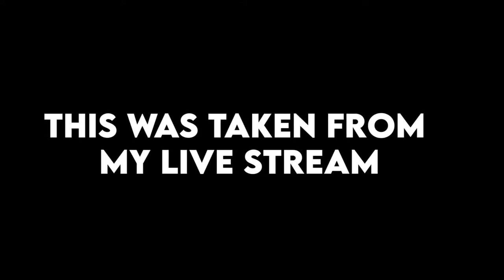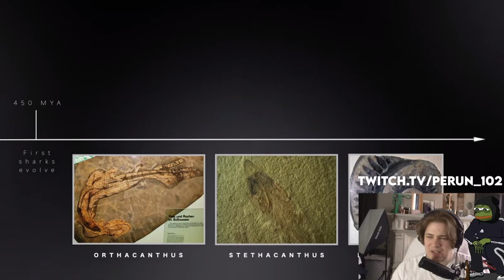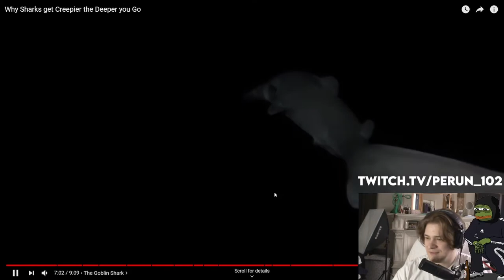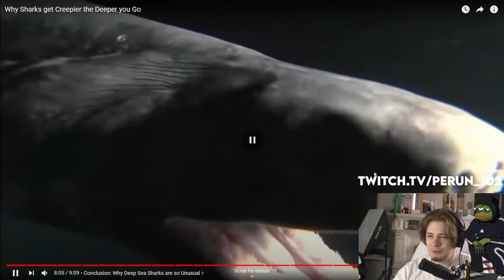These Deep Sea Sharks Are Living Fossils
a deep sea trench can be found at a,
10000 m deep sea,
1000 m deep sea,
700 m deep sea,
850 m deep sea,